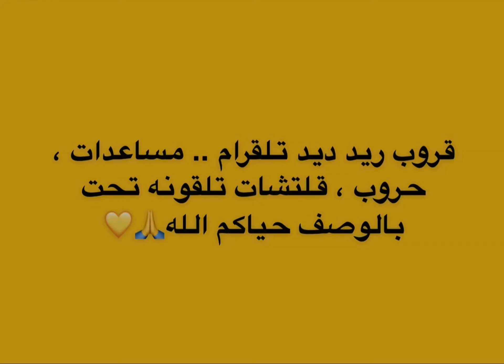شرح تحديات ريد ديد اليومية + موقع مدام نزار 19/1